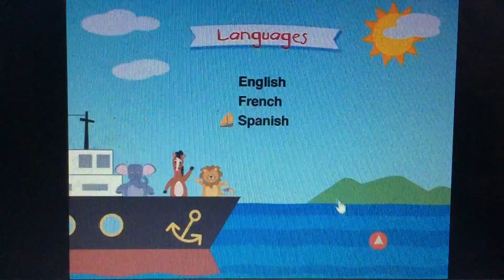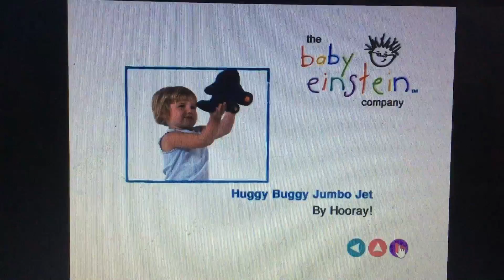September 22, 2020